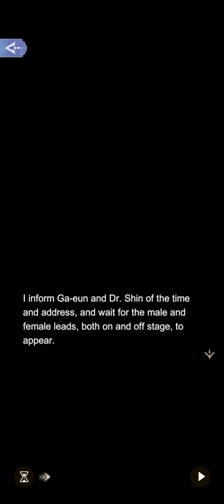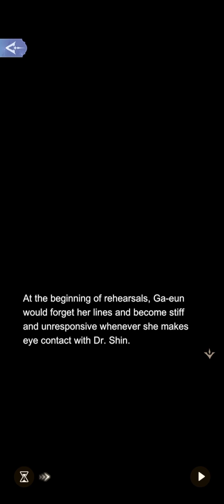2-16 Possibilities of Romance • Magpie Tower • Time Princess